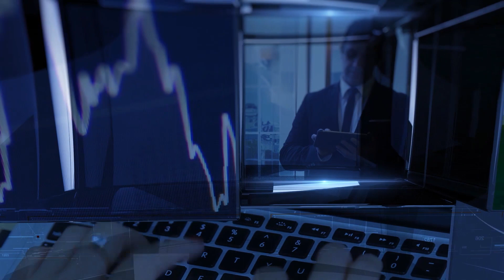MY LOCAL BUZINESS, spécialiste du référencement local sur Google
Nicolas Bougouin, est le fondateur de MY LOCAL BUZINESS. Son objectif : aider les petites et moyennes entreprises à améliorer leur référencement, à obtenir plus d'avis de clients et donc à augmenter leur chiffre d'affaires à l'aide de leur fiche Google My Business.

- Parlons de Google My Business, de quoi s’agit-il ? Qu’est ce qu’une fiche Google My Business, toutes les entreprises en ont une ?
- Vous apprenez donc à vos clients à optimiser leur page Google My Business. A l’heure du 2.0, c’est LA vitrine de toute entreprise qui souhaite performer ! Concrètement, que proposez-vous à vos clients ?  Des conseils, des outils ? Sous forme de pack ?
- Vous êtes expert produit Google my business : gage de résultats ?
- Le référencement localisé, pourquoi ?
- Spécialisé dans les TPE/PME, quels sont les secteurs qui font le plus appel à vos services ? Qui peut faire appel à vos services ?
- Avec la crise sanitaire, la présence en ligne est devenue une condition de survie pour les commerces. Qu’en est-il des artisans et professions libérales. Avez-vous vu une augmentation des demandes ?
- Il y a beaucoup d’arnaques sur Internet, cela peut en effrayer plus d’un ! Quels conseils donneriez-vous aux entreprises souvent vulnérables face aux stratèges toujours plus habiles des escrocs du web ?
- Quels sont les prochains défis à relever pour  MY LOCAL BUZINESS ?